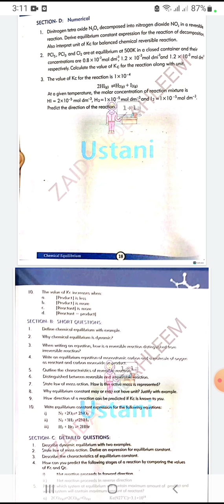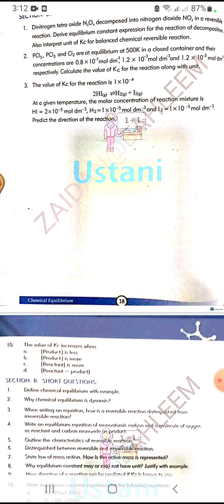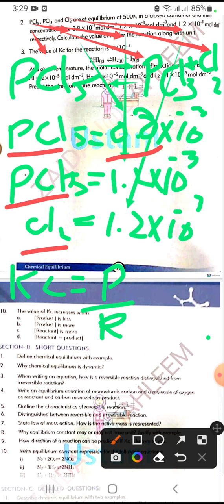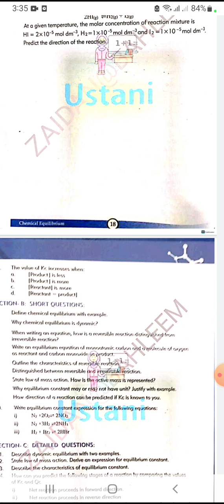Exercise sec D numerical [ chemicalEquilibrium]class 10 chemistry new book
new book chemistry numerical
class 10 new book sindhtextbookboard
chemicalEquilibrium numerical
sec D